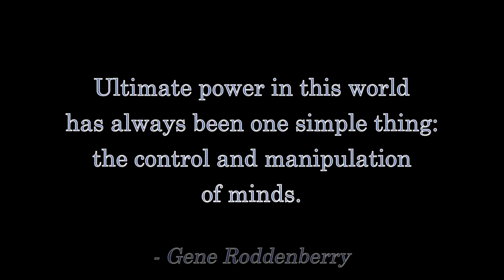Red Cortez STRIKES BACK !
"Who is Alexandria Ocasio-Cortez?" is the Jeopardy question to the answer:

"This person whas the stupidest human being to ever hold public office."